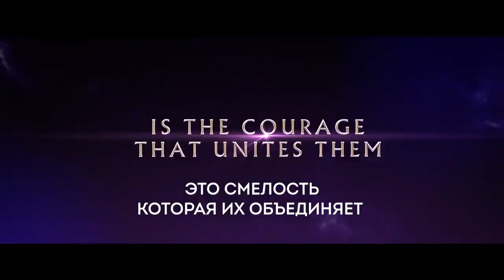Хранители времени 💥 Русский трейлер 💥 Фильм 2022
Русский трейлер фильма "Хранители времени" или "Стражи времени" [2022]

Канал "1080p" © Лучшие новые трейлеры на русском к фильмам, сериалам, мультфильмам и играм.

• Премьера: ►2022◄
• Оригинальное название: "Guardians of Time"
• Жанр: фэнтези, приключения
• Страна: США
• Режиссер: Стивен Шимек
• Актеры: Кэти Бёрджесс, Натали Дэниелс, Ава Торрес, Дрю Поллок

Что, если вы попали в мир, полный волшебства и тайн, но не смогли вернуться домой? Когда Сибилла, ее младшая сестра Алекс и две двоюродные кузины обнаруживают волшебную книгу в фамильном поместье, она открывает потайную дверь в лес Кхайрус. Как четверка могущественных Воинов, девочки теперь должны найти секретные храмы и решить сложные головоломки, чтобы собрать кристаллы, которые позволят им контролировать время. Но когда Алекс попадает в плен к злой силе, они должны спасти её и найти путь домой — иначе они останутся в ловушке в Кхайрусе навсегда.